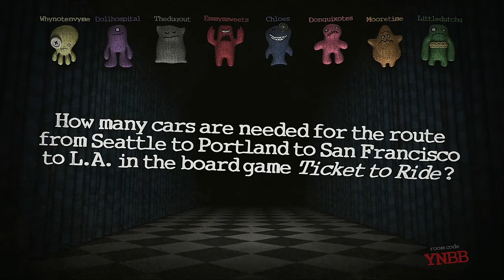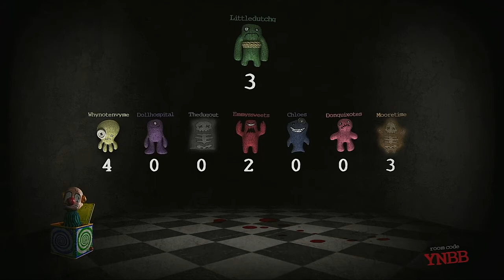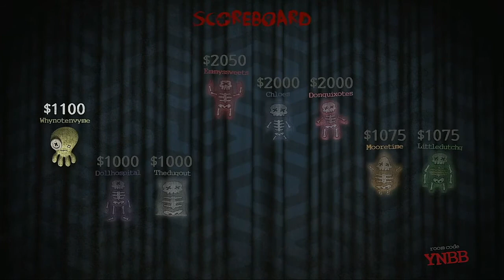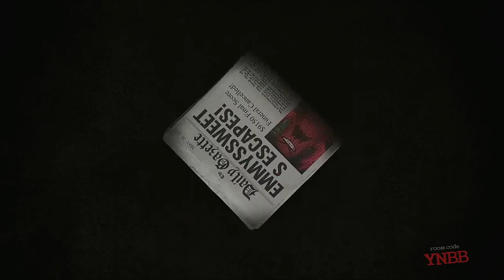Trivia Murder Party Episode 39 The Shops @ Old Town Spring TX